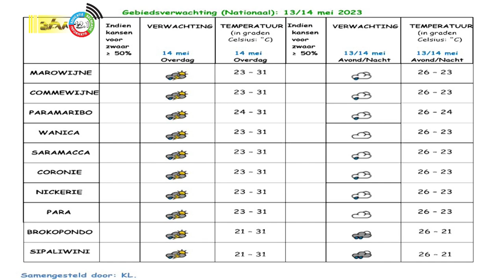13 05 2023 Weersverwachting 13 / 14 mei